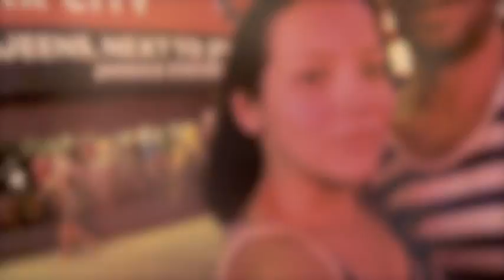Natalia + Juan Pedro = Love tamden in NYC 2012